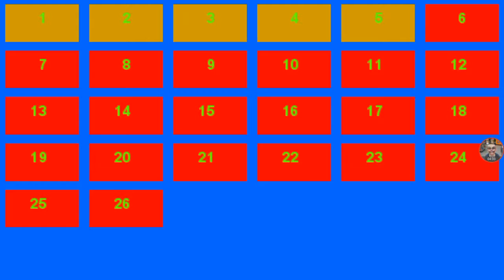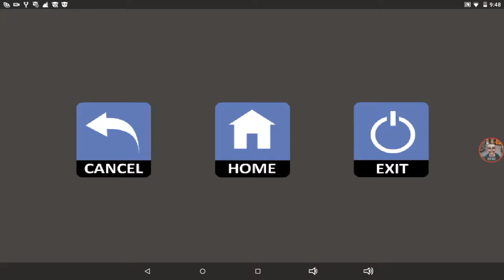Playing games on game creator made by people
The we'll be playing is 1: ultra adventures 2: bloby (hard game) and seeing the menus to glitches2 and glitches